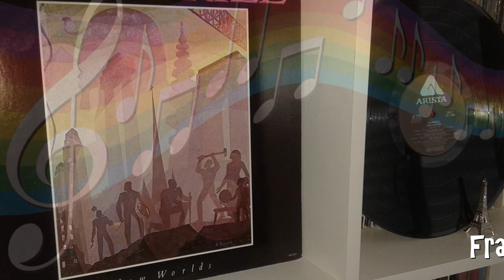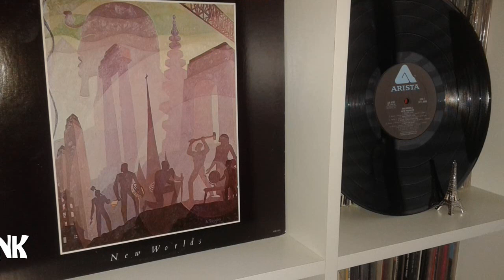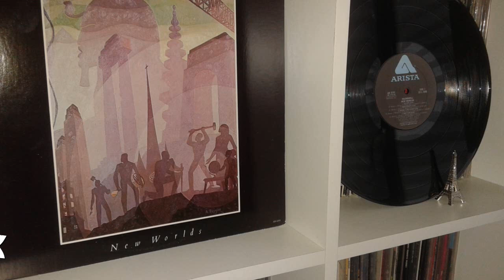Mandrill - Don't Stop (1978)